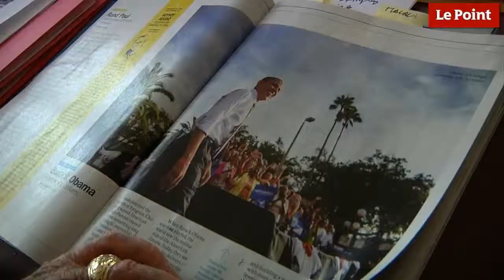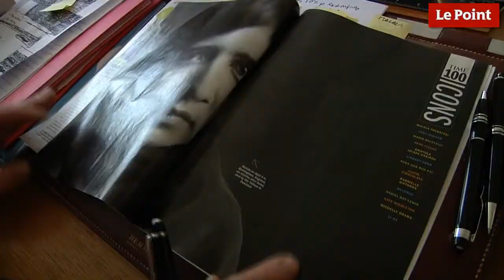Philippe Labro : "Pas un Français dans les personnes les plus influentes du monde !"